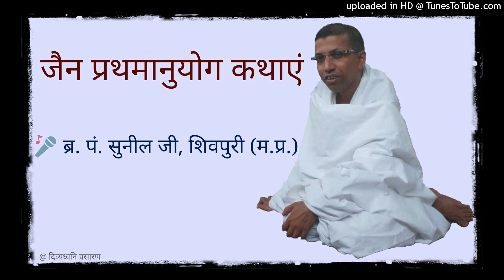जटायु पक्षी की सम्पूर्ण कथा : Baal Br. Pt. Sunil Ji Shastri, Shivpuri : Jain Katha Sangrah : Story